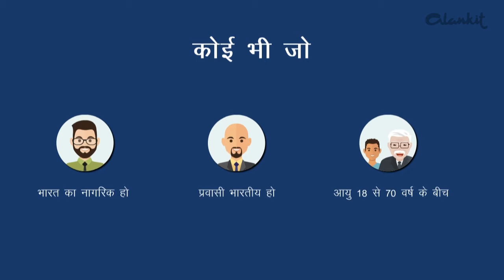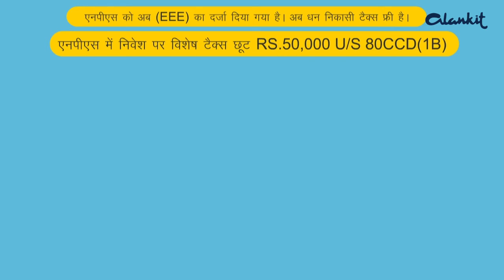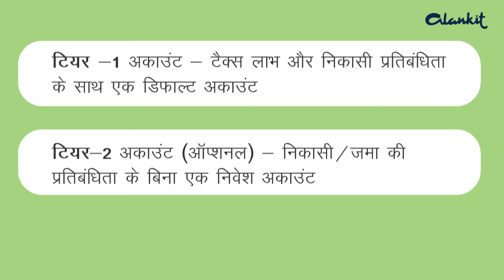Why to Invest Early in NPS? | NPS Subscription | NPS Eligibility | NPS Planning | NPS with Alankit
Wondering when to start investing into NPS? Then you are absolutely at the right place, as Alankit helps you in NPS enrolment and investment and guides you in the right direction regarding the age of investment to how to avail NPS tax benefits and why it is important to invest.

The sooner you start the better the returns!

Alankit along with NPS investment provides you:
✅Expert Guidance
✅Investment Solutions
✅Tax Benefits
✅Cost-Effective Retirement Plans.

We focus to build better retirement plans, to result in a comfortable and happy superannuation.